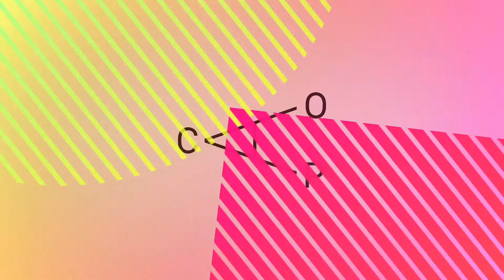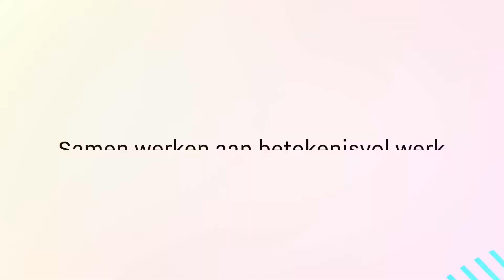VR training in coronacentrum zorgt voor kwalitatief betere zorg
Paulien van der Meulen is programmamanager Anders werken in de zorg en heeft in samenwerking met David de Jong, co-founder DA-RE Health Innovation een VR-applicatie ontwikkeld waarmee zorgpersoneel zich trainen om met complexe praktijksituaties om te gaan. In deze video zie je hoe de VR-applicatie tot stand is gekomen, aan welke vraag het voldoet en hoe het werkt.